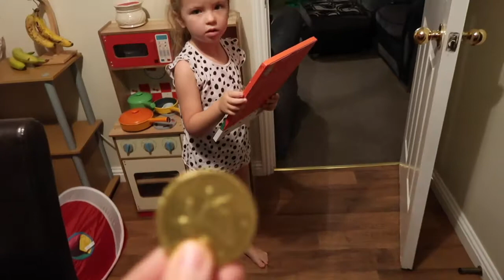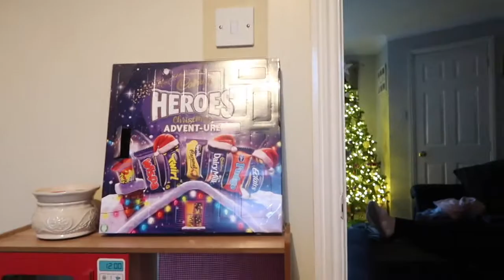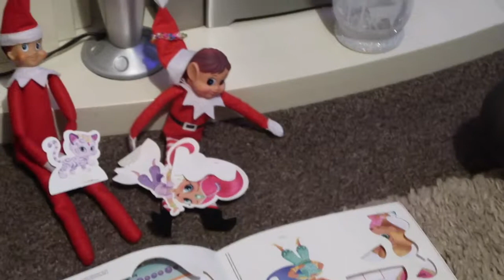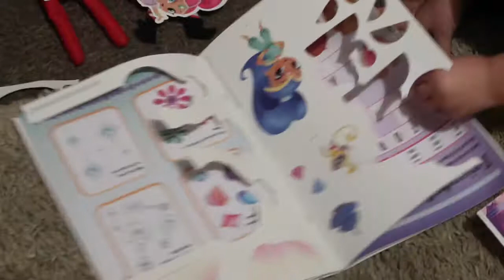Elf antics in the first 2 weeks of December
Hey, its been a while since our last vlog, but here we have a montage of the first 2 weeks in December. With things the elves got up to and Gracie's school Christmas concert.